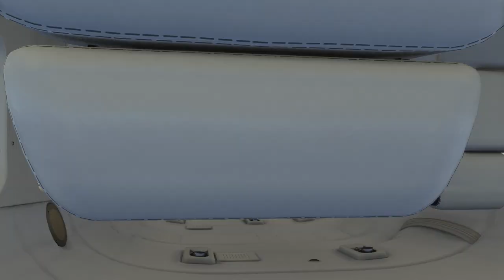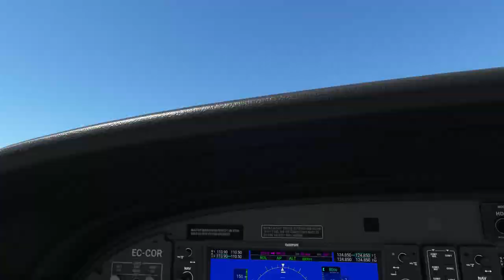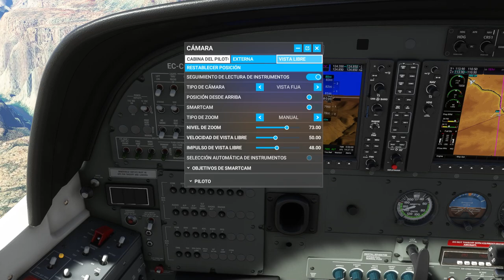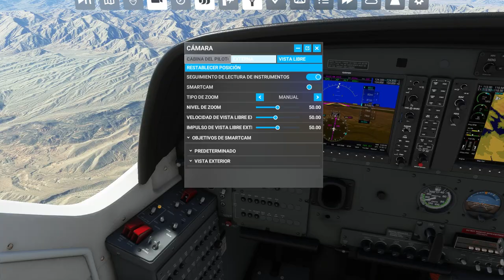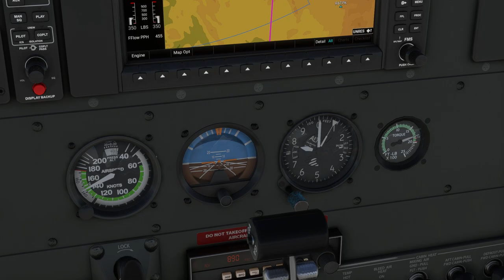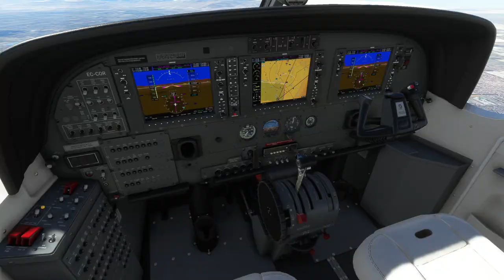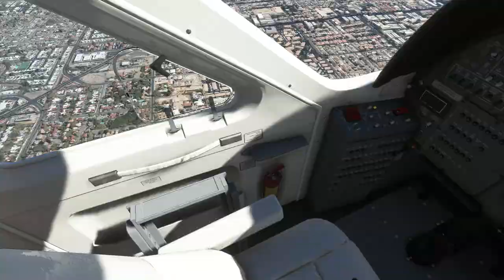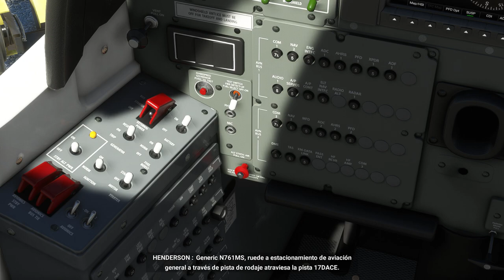Etapa 9. Ruta 66 por Estados Unidos. (KGCN-KHND).Full Flaps Airline.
Novena etapa de la Ruta 66 de la Aerolínea Virtual Full Flaps. Vuelo VFR con una Cessna 208 desde el aeropuerto Grand Canyon National Park (KGCN) en Arizona hasta el Aeropuerto Henderson Executive (KHND) en Las Vegas, Nevada.
El plan de vuelo realizado con el Little NavMap.